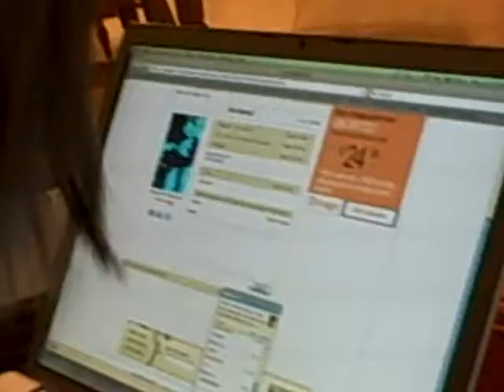Charlie's alter ego...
Charlie looks different with then without his glasses...